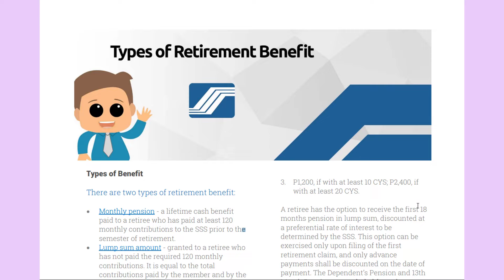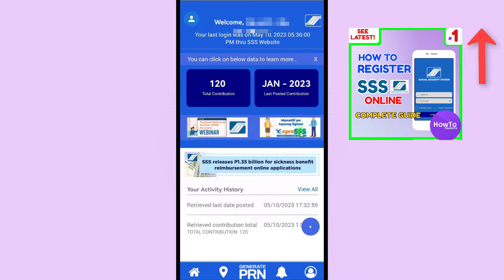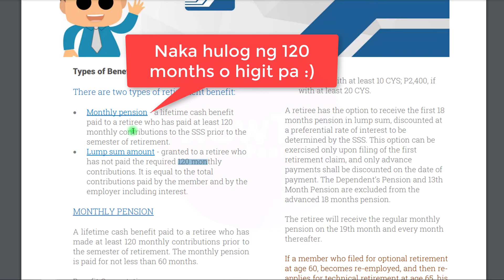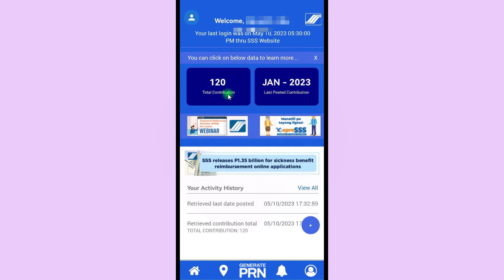SSS Pension Lump sum - SSS Monthly Pension - 18 Months Lump Sum Pension SSS Retirement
Frequently Asked Question about SSS
What is 18 months lump sum in SSS?
How much is SSS lump sum?
Can you lump sum your SSS contribution?
What is the difference between a lump sum and a pension?
Which is better lump sum or monthly payments?
What is better lump sum or monthly pension?
Is a lump sum better?
What are the disadvantages of taking lump sum pension?
How long is the SSS lump sum claim?
Which pension payout option is best?